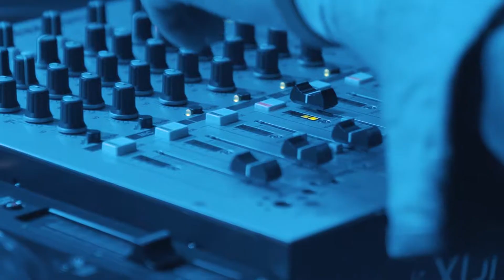SUBB-AN | Kenya Nights 8th Anniversary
We had an incredible 2017! Stepped up the game with some amazing acts and celebrated 8 years of Kenya Nights! What a journey it’s been. We couldn’t do it all with you and your crave for good music! Here’s a little after-movie clip from the Kenya Nights 8th Anniversary with Subb-an!

Track: Subb-an - Vapour Trails